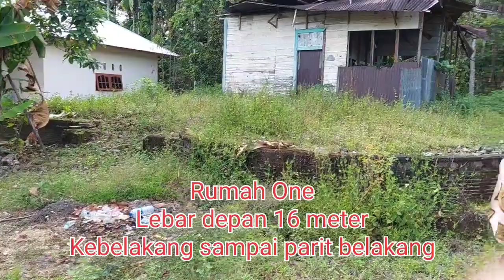Pengukuran Tanah Pusako Sei Geringging 2